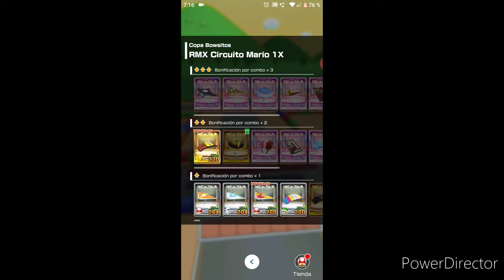Mario kart tour : una carrera difícil